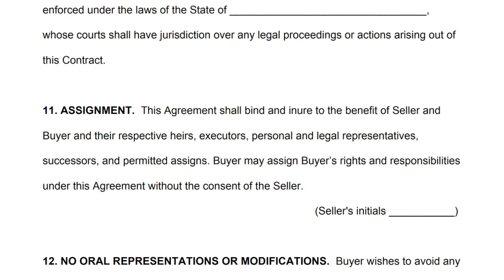Real Estate Investment Strategies for Beginners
In this video we will discuss what is crowdfunding and how does it work, REIT investing, wholesaling real estate, and investing in single and multifamily properties.

Real estate is owned by a VAST MAJORITY millionaires, and its not coincidence. I personally believe that physical tangible assets are the most secure assets you can have because they are in your possession. I won’t deny that fact that intangible assets can be profitable. I just believe every asset class has its time. Please watch the whole video so you can learn about all your options. And don’t just stop at this video, TAKE ACTION! Look up houses, look into REITS, look into duplex or triplexes for real estate, find out more about wholesaling, look up some crowdfunding websites, whatever you do, DON’T keep on letting your money disappear year after year.

IG: @thecashcompass (I respond to EVERY DM.. except the creepy ones)